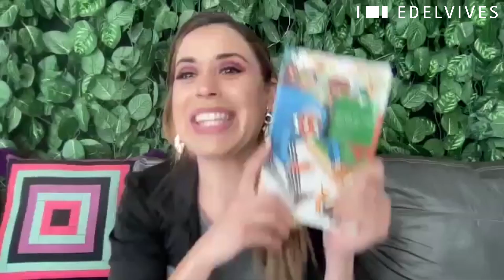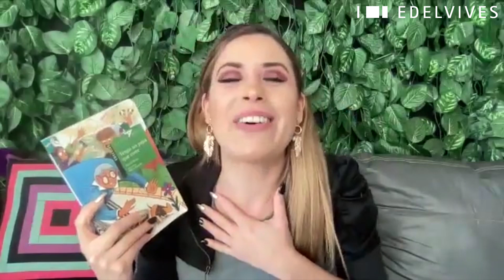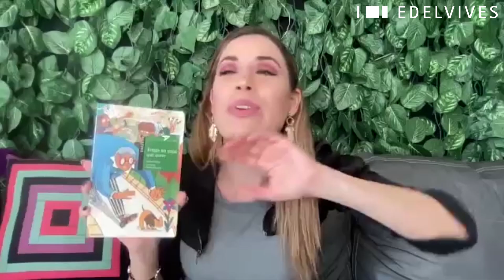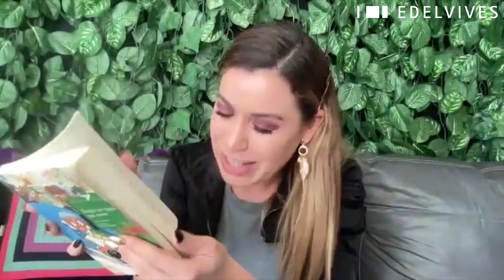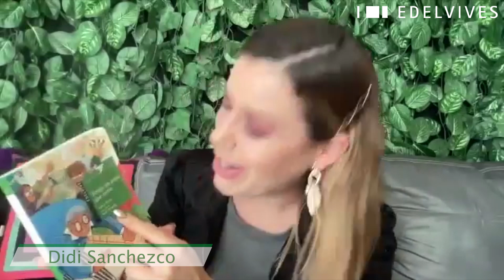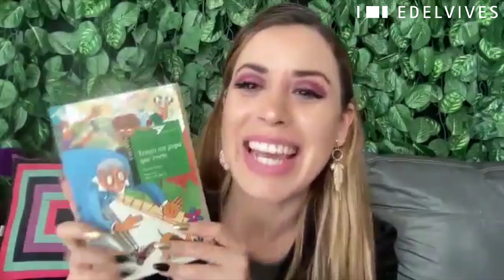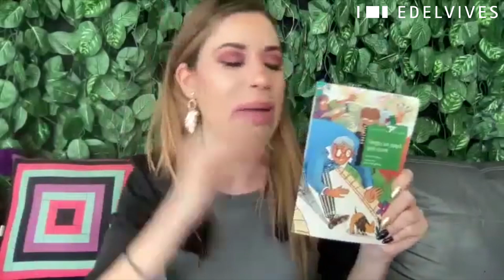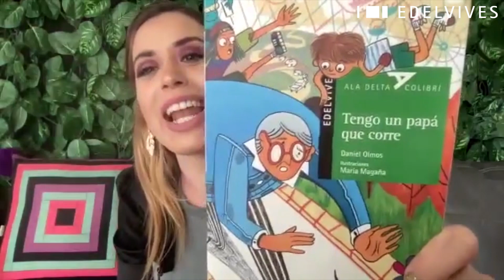Tengo un papá que corre, novedad 2022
Ante el duro diagnóstico de la enfermedad incurable de su hijo Leo, Luis Roberto Pentel inicia una frenética aventura para conseguir un remedio mágico que curará al pequeño y le dará algo parecido a la vida inmortal.